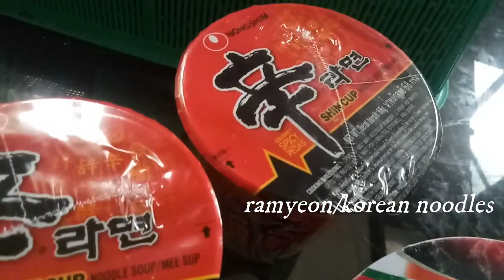EASY KOREAN FRIED RICE AND NOODLES [FILIPINO VERSION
Easy Korean Recipe! Very Yummy!